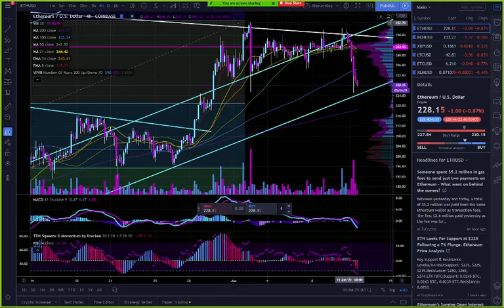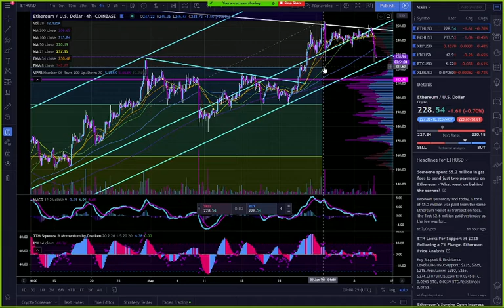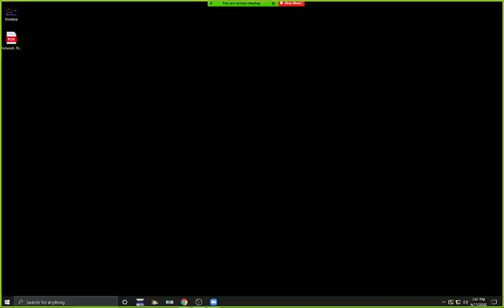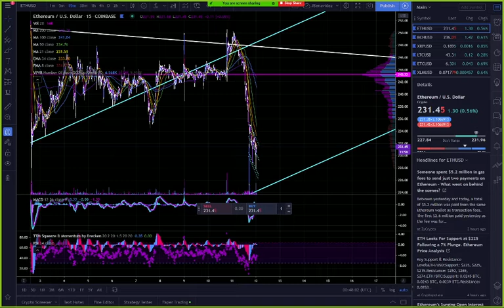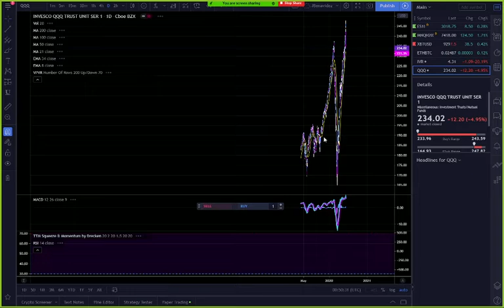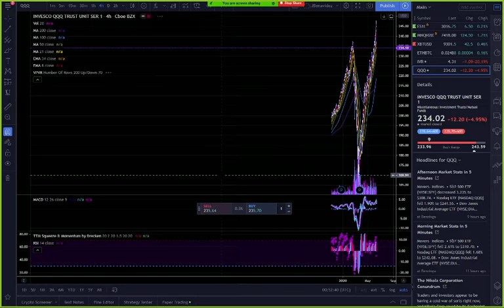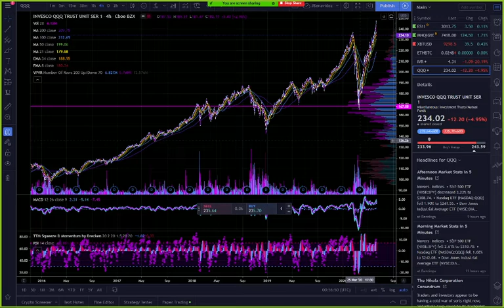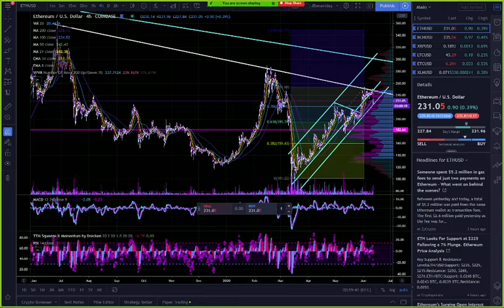BlokSquawk for 6/11/2020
Latest episode of BlokSquawk : A Bitcoin & Cryptocurrency Review. In this episode as always, A read on the current crypto-market capitalization, technical analysis, local anouncements etc.

Trader-Analyst Joel Benavidez Squawks Market action with guest 'Justin'